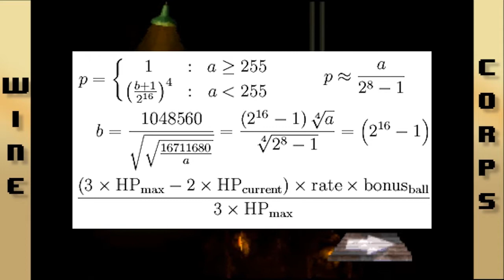Donkey Kong Country: Part 19 - Meta game - Wine Corps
Playing a game is the perfect time to discuss playing games!

Talk to us and send us requests on Facebook and Twitter!